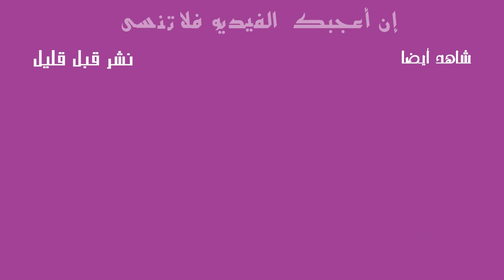المغرب يتصدى و يفشل مخطط جديد ضد وحدته الترابية ويصفع جبهة البوليساريو داخل الاتحاد الإفريقي